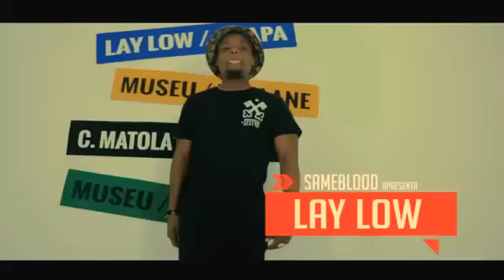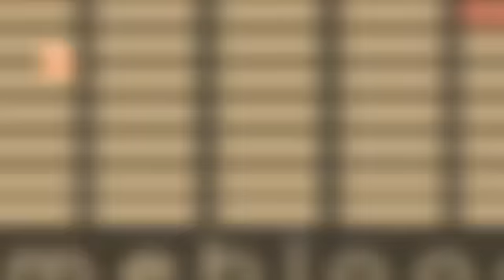Acesso VIP: Entrevista com LayLizzy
LayLizzy foi entrevistado no Acesso VIP e nos explicou mais sobre os seus projectos musicais e pessoais! Vê aqui!